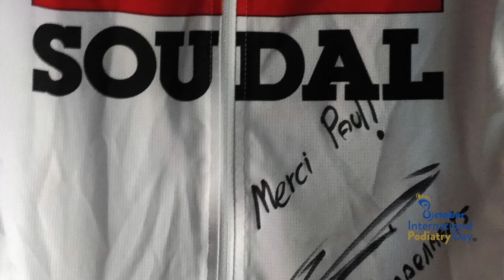Paul Borgions Testimonial IPD 2021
Testimonial video din partea lui Paul Borgions, Podiatru, Belgia, cu ocazia Zilei Internaționale a Podiatriei 2021